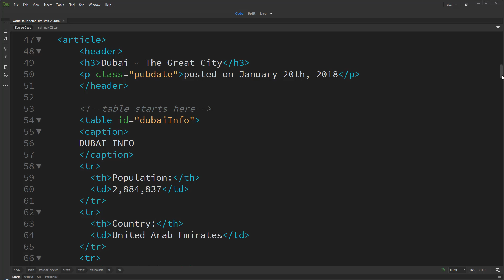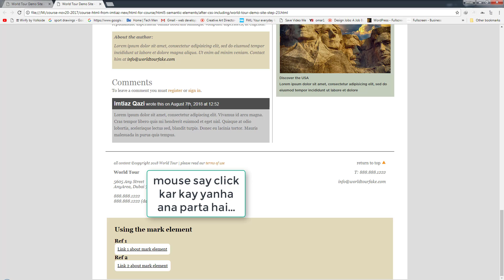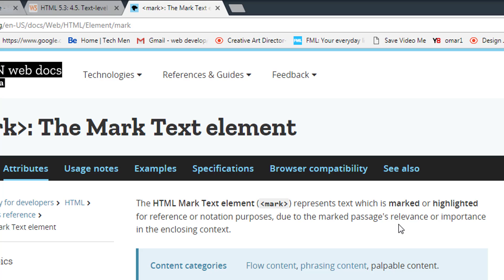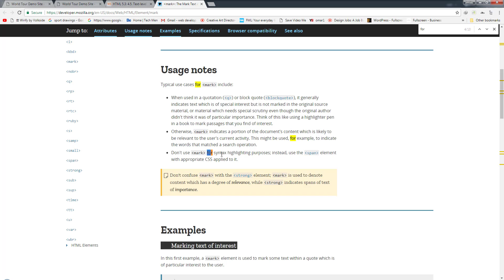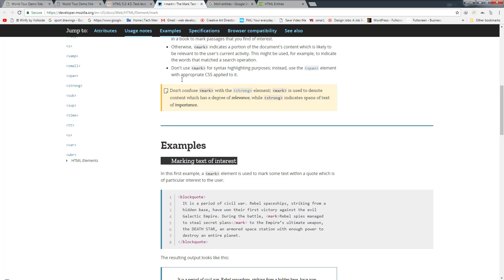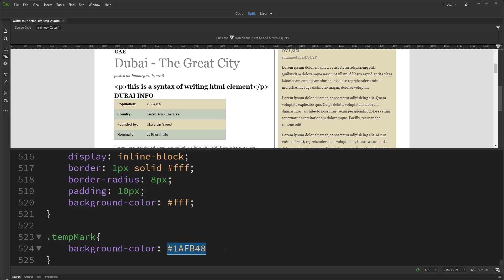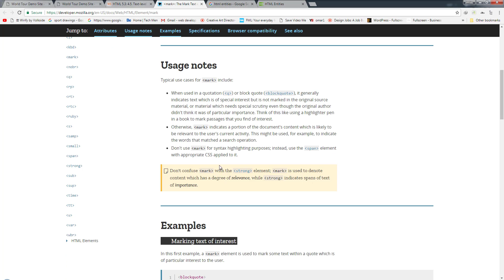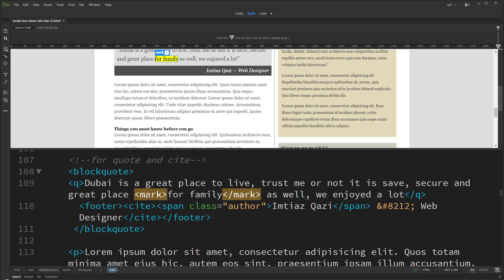Lesson 86 - HTML5 Full Course in Hindi & Urdu - HTML5 Semantic - Using the Mark Element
Lesson 86:

In this video I tried to explain using the mark element or mark tag in semantic way, or you can name this video: Lesson 86 - HTML5 Full Course in Hindi & Urdu - HTML5 Semantic - Using the Mark Element.

This course is in the flow of basic html or full course of html5 and this is the video about html5 Semantic in hindi and urdu.

You can also call this course Learn Basic html in hindi and urdu. Or you can name it html5 basic full course or html5 course for beginners, if you will go to playlist you will find a Complete html5 tutorial for beginners in Hindi and Urdu language.

Not only this video but whole course of html5 is in hindi and urdu language.

You will find high quality video with clear audio.

I have also a community in facebook but for that are only for designers, you can even ask me questions there, my facebook page is, please join:

Something About Me, the Author of this course:

Hi, My name is Imtiaz Ahmed Qazi, UI UX Designer, Front End developer, working since last 27 years, though I am more keen to teach you design but as HTML is a part of Front End Development, so I thought it is good idea to launch a html full course in hindi and urdu first.